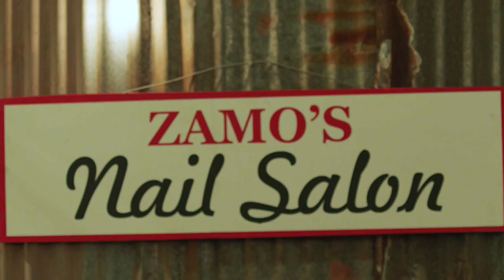MTV Shuga: Down South (2) - Lerato talks about what it's like playing Zamo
Making moola 💰 and taking good care of Spoonkie 👶. That's all Zamo is prioritizing this year...

Things may be steamy between her and Andile, but mo'girl still has her protection on lock 💯 - thanks to her IUD.